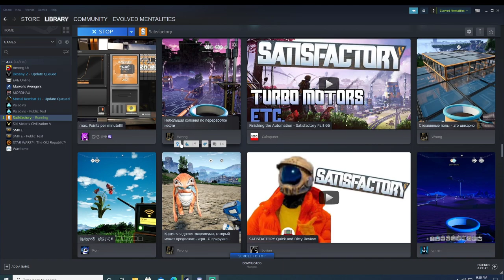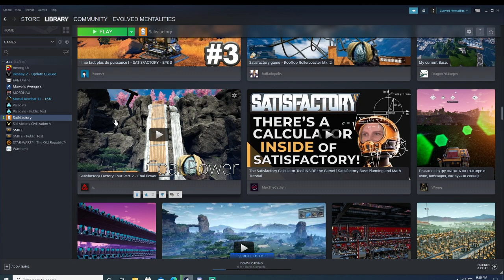the next phase with friends